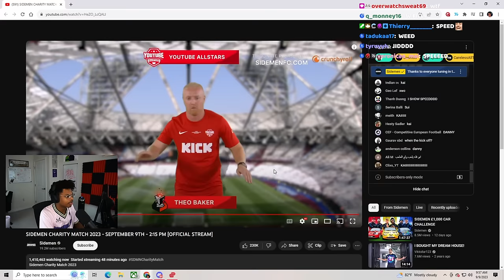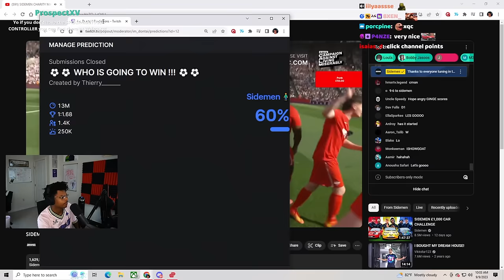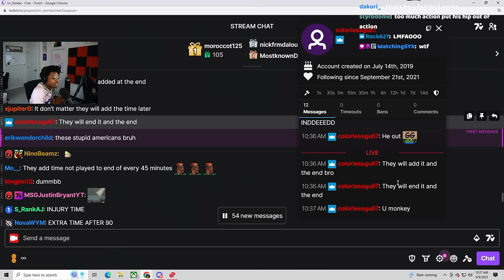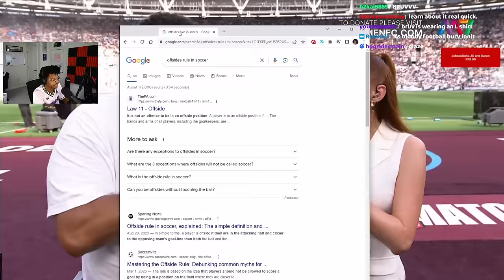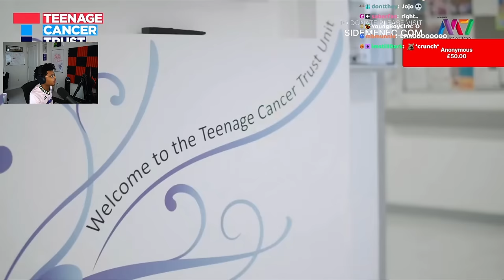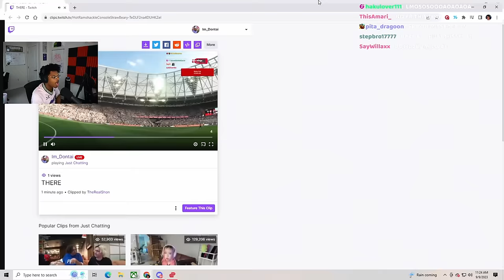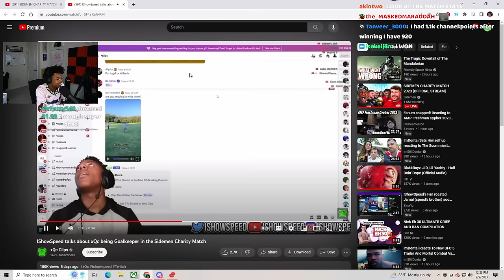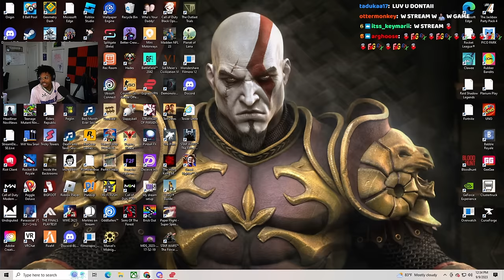ImDOntai Reacts To The Sidemen Charity Match 2023 LIVE